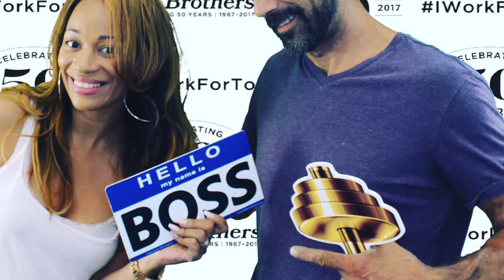Love For Daddy